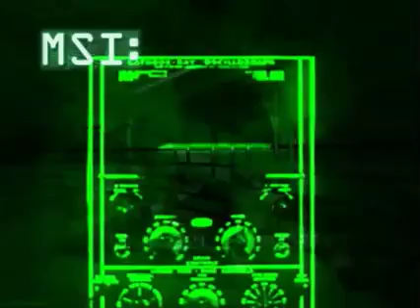Music Scene Investigation 153 - Rob Puricelli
This is episode 153 of MSI:, where independent artists submit music for expert review by our panel.  This weeks guest panelists was Rob Puricelli, music journalist and audio engineer.

The following three songs were reviewed.

1. Steppin' Dynamite by Electric Shovel
2. Crazy Love by SKBees
3. Once Upon A Time by Vipership